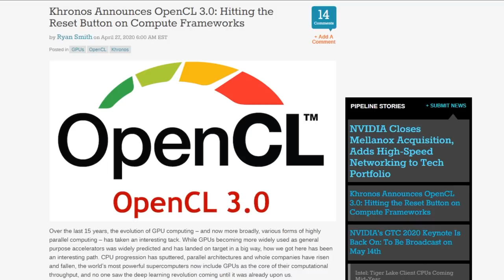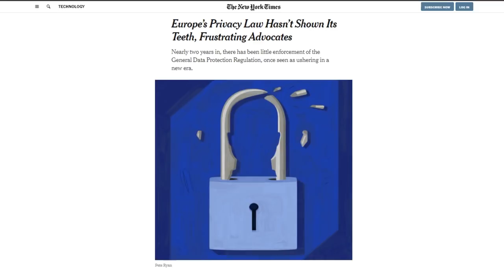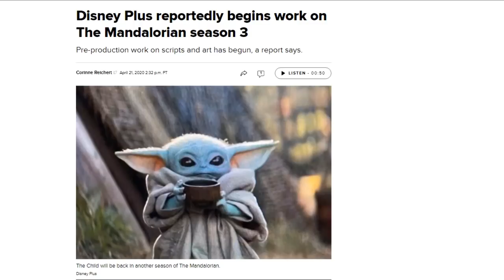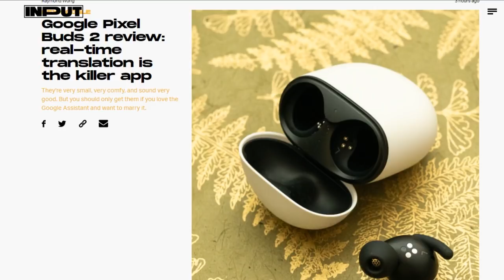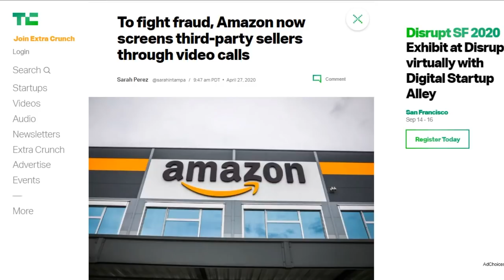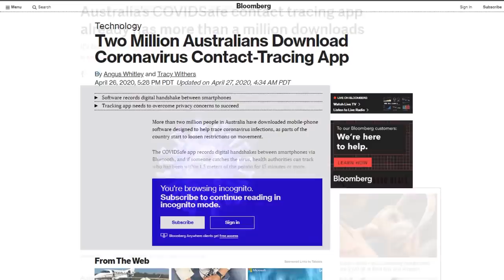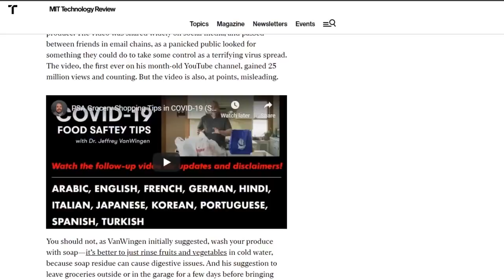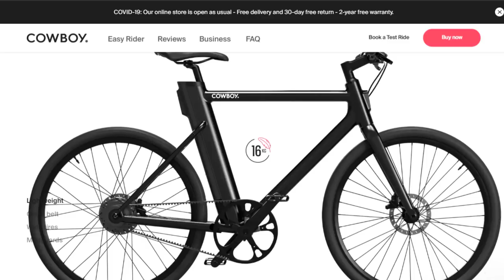The TikTok Doc is In - DTNS 3769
Twitter has made doctors and other medical professionals social media celebrities. But are they ready for it and can they help stop the spread of false and misleading medical information?

Starring Tom Merritt, Sarah Lane, Roger Chang and Joe

Next guest:
Patrick Beja